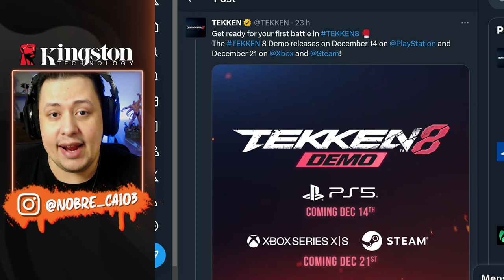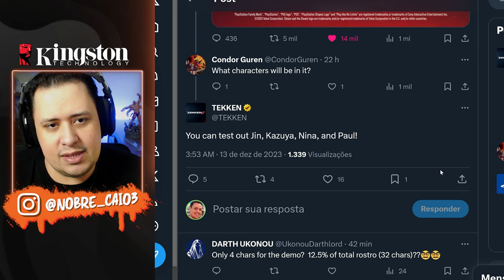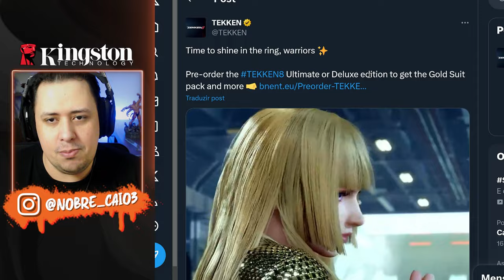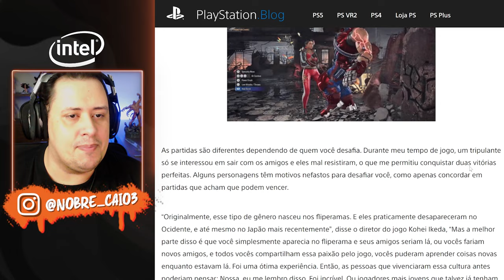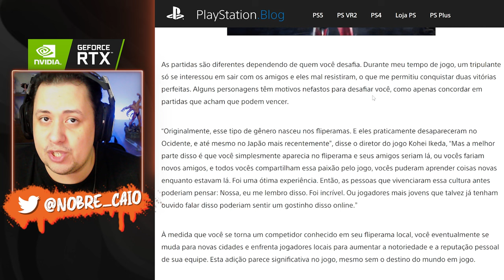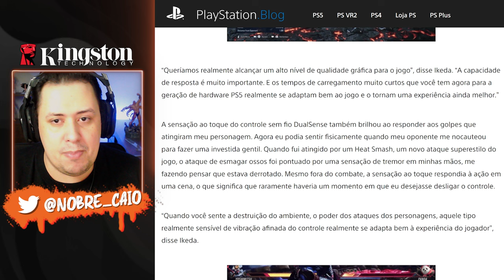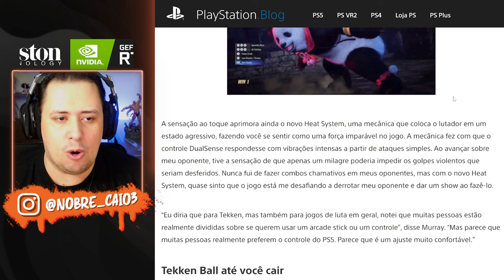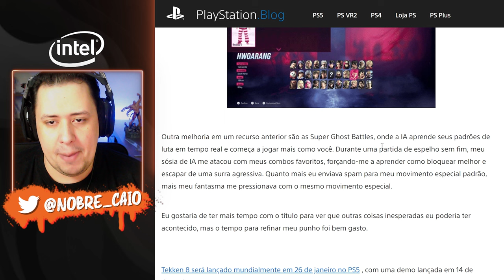TEKKEN 8! Tudo Sobre a DEMO, DETALHES dos NOVOS MODOS e MAIS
Nosso PC Gamer:
VGA: NVIDIA GeForce RTX 3070ti
Proc: Intel Core i5 10600k 4.1Ghz
Mobo: Asus Z490M Plus
Microfone: HYPERX QuadCast
SSD: TeamGroup T-Force Delta 500gb
Fonte: Corsair TX850 W